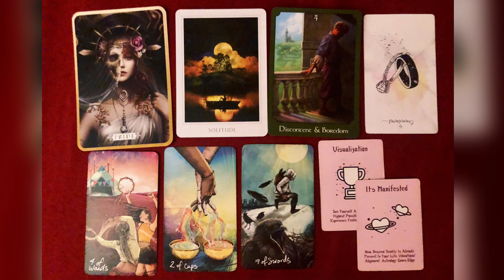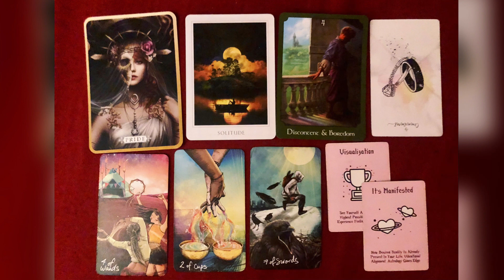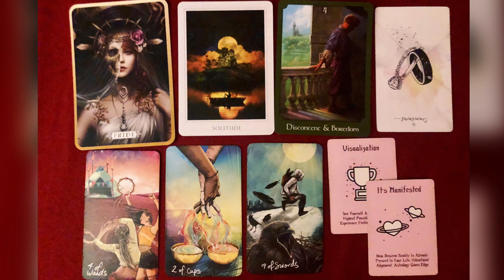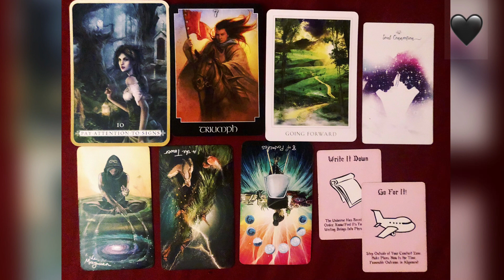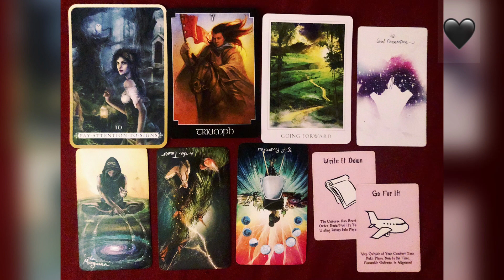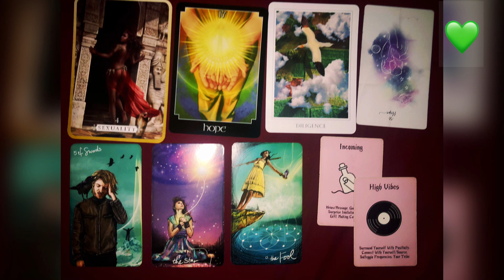What spirit wants you to focus on💫🔎🔮//Pick a card//Timeless Tarot Guidance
Hello YouTube! My name is Ghara. I hope you guys enjoy the video!😊 Pick the pile(s) your most drawn to to reveal your message💕

🔢Timestamps🔢
Pile 1 💜 - 1:17
Pile 2 🖤 - 15:52
Pile 3 💚 - 32:47

* a channeled love message from your person, higher self or spirit guide for just $11.11
* Monthly tarot forecast reading for $24
* Spiritual journey reading for just $27

🎨🖌check out my one of a kind original abstract paintings and additional readings on my Etsy shop!

* True love messages,
* Love notes from your divine counterpart,
* Love texts *New Service*
* Confessions from your divine counterpart
* Self empowering guidance

💕Checkout these one of a kind handmade beaded bracelets💕

And @_diaryofascorpio

My name is Gharah. I am a Scorpio🌞 and ⬆️ rising, and a cancer🌙. I am empath, light worker, tarot and oracle card reader and spiritual advisor. I use tarot and oracle cards as a way to gain self awareness, self love, and self knowledge. I have been intuitively reading tarot since 2015. I believe the only thing we really only have power over is ourselves, so one of my favorite tools I use to empower myself and others is tarot and or oracle cards. I am an empath. So I use oracle and tarot cards More on a empowering level on what is happening currently, how to handle the energies or situations that have raised or may rise then telling you what’s going to happen. Because no one knows the future. I also believe that what ever you give power to is what you will manifest. Energy is fluid and is always changing and moving. But There’s always knowledge to be gained on how to be a better version of yourself❤️